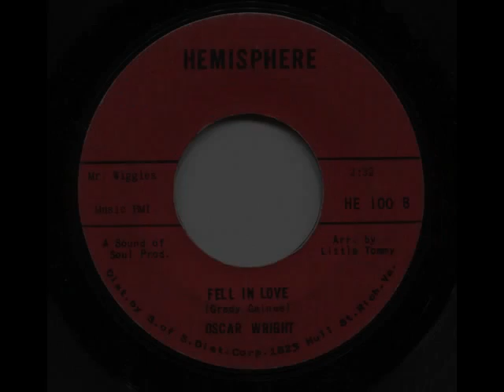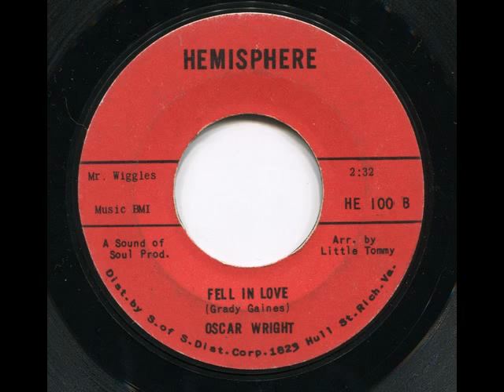OSCAR WRIGHT - Fell in love - HEMISPHERE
A personal fav!